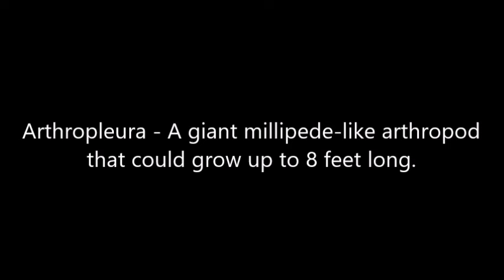Monsoon in Arizona uncovers 8 ft long arthropleura